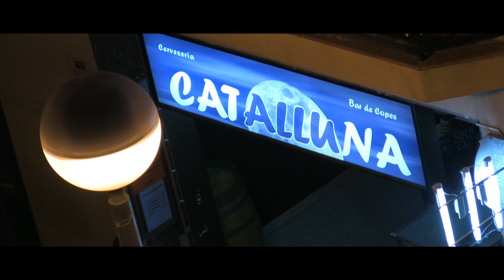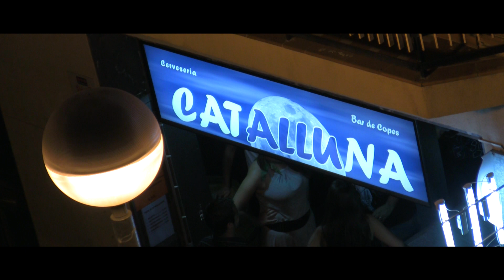Historia De Calle - Barcelona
My first short film. Shot on location in the Gràcia neighborhood of Barcelona.  For better results watch in full HD 1080p.

Song: Gitana Hechicera by Peret